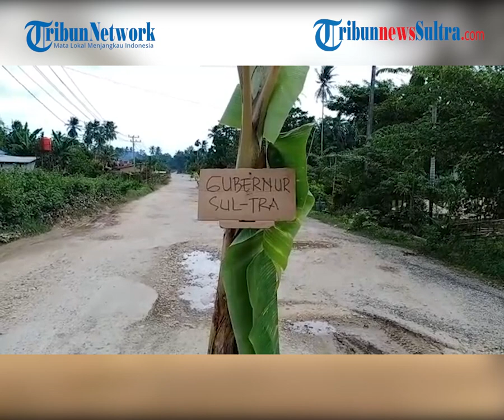Protes Jalan Rusak, Warga Blokade Jalan Poros Andoolo - Tinanggea Konawe Selatan Dengan Batu Besar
TRIBUNNEWSSULTRA.COM, KENDARI-Sejumlah warga desa memblokade jalan karena memprotes jalur tersebut makin rusak dan tak kunjung diperbaikin oleh pemerintah.

Aksi blokade jalan itu tepatnya di Desa Lalonggatu, Kecamatan Tinaggea, Konawe Selatan, Sulawesi Tenggara (Sultra).

(TribunnewsSultra.com, Husni Husein)

Artikel ini telah tayang di Tribunsultra.com dengan judul Protes Jalan Rusak, Warga Blokade Jalan Poros Andoolo - Tinanggea Konawe Selatan Dengan Batu Besar,